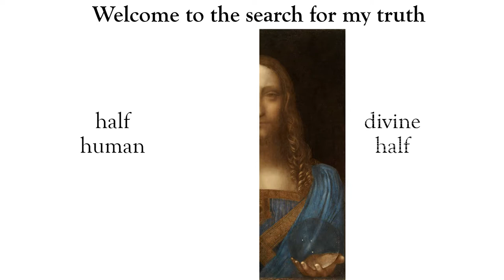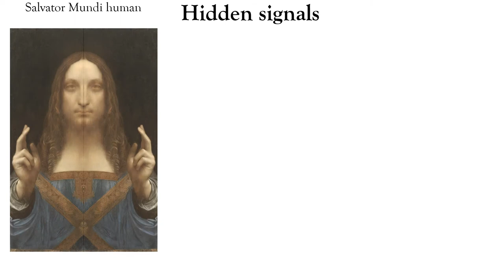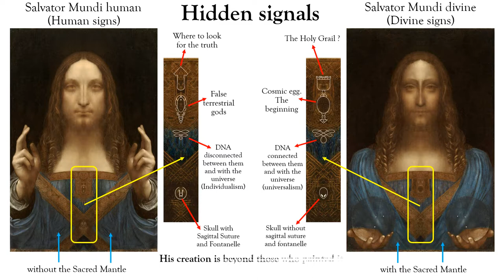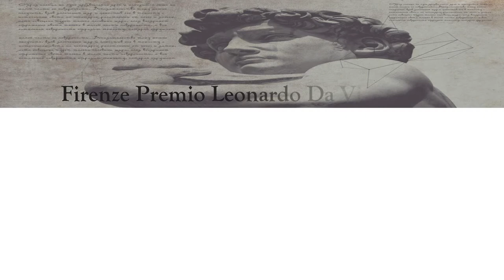Between the human and the divine (Inglés)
Alessandro Vezzosi, Director of the Ideale da Vinci Museum, says he is not from Leonardo.
The latest research by Matthew Landrus,  historian of the Oxford University, they say it was painted by Bernardino Luini, one of his disciples.
The latest research by Guido Carlucci, founder of Matterial Sensoryism, they say it was painted by Giacomo Salai, your favorite disciple.                                                                                                    His creation is beyond those who painted it, in the imagination of a genius ... Leonardo da Vinci.